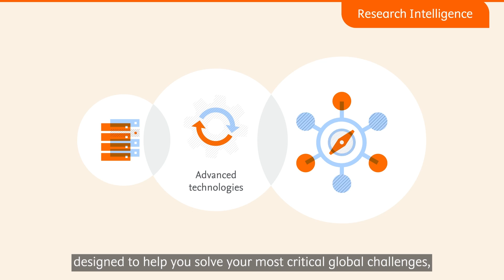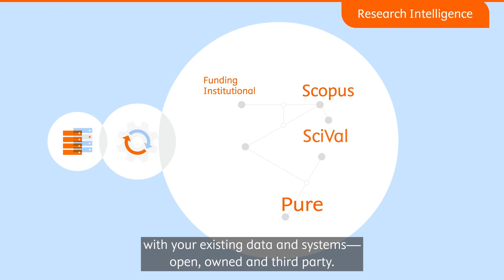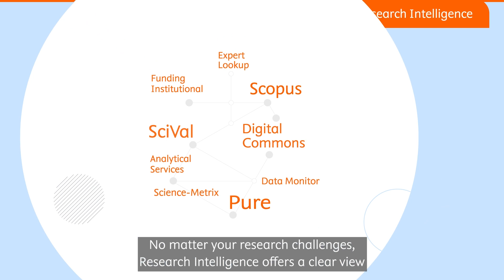Introducing Elsevier Research Intelligence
Introducing Elsevier Research Intelligence, a comprehensive portfolio of research management solutions designed to assess research strengths and inform decision making at each stage of the research lifecycle.